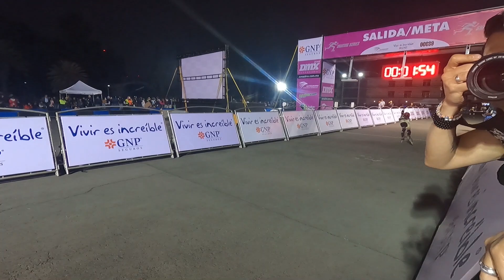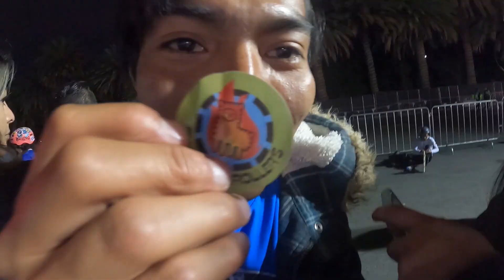Skating series fase 2 CDMX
Amigos estuvo increíble el evento del viernes pasado ❤🎥🎥

 Felicidades a los rollers participantes, que gusto me dio  ver a tanta gente de la comunidad roller 🔥🔥🔥🔥❤😛👌